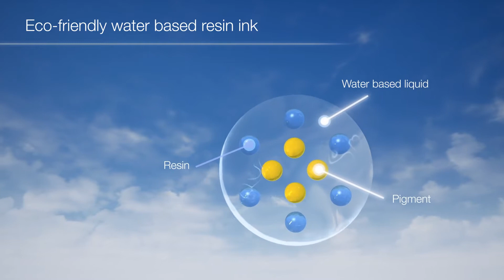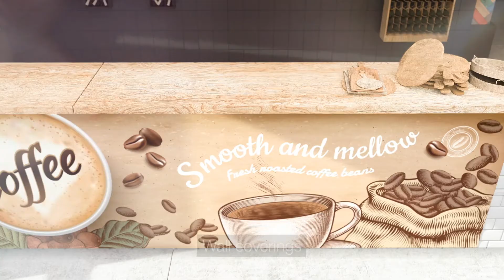EPSON SureColor SC-R5010/SC-R5010L - plačiaformačiai "resin" dervų spausdintuvai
Patirkite išskirtines Epson inovacijas - naujieji Epson SureColor SC-R5010 ir SC-R5010L "resin" dervų spausdintuvai.
Epson premium spaudos kokybė, spalvinis stabilumas, greitas džiūvimas, puikus atsparumas mechaninei trinčiai ir industrinis pakartojamumas.
Epson nauji ir unikalūs UltraChrome RS vandens bazės rašalai yra panašūs į "latex" rašalus, tačiau jų formulė yra sukurta džiūvimui žemesnėje temperatūroje, garantuoja platesnę spalvinę gamą bei didesnį mechaninį atsparumą.
Rašalų inovacijos yra tobulai suderintos su itin ilgaamže ir speciziška R5000 spausdintuvų mechanika bei technologijomis - tai užtikrina platesnį medžiagų suderinamumą ir žemesnius eksplotacinius kaštus.
Epson naujausios kartos PrecisionCore galvutės, naudojančios varijuojančių rašalo lašelių technologiją (Variable Sized Dot Technology (VSDT)) užtikrina ne tik platesnę spalvinę gamą, bet ir tobulus spalvinius perėjimus.
Stabiliausia rinkoje Epson SC-S/R substrato prastūmimo sistema, Epson PrecisionDot bei eilė kitų technologijos užtikrina premium pastovumą ir kokybę.
Epson R5010 varotojai bus ramūs dėl stabilumo, kokybės ir patikimumo, spausdinant įvairius premium interjero bei eksterjero projektus (tapetai, tekstilės, roletai, "art" medžiagos, drobės, backlit bei stadicinės medžiagos - PVC plėvelė ar popierius)
Sužinokite daugiau: Epson SureColor SC-R5000 serijos spausdintuvai: epson.eu/SC-R5000